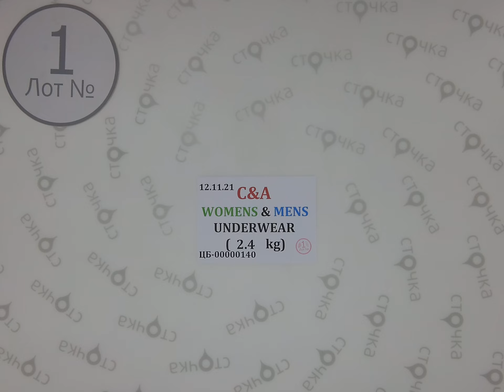С&A WOMENS & MENS UNDERWEAR 1,Цена за кг.: 20.52,Сток одежда оптом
С&A WOMENS & MENS UNDERWEAR (лот №1)
Мужские трусы и женские  (сток)
Страна : Германия
Демисезон
Цена за кг.: 20.52
Вес мешка,кг.: 2.4
Цена за мешок: 49.24 евро
Цена за ед.: 1.21 евро